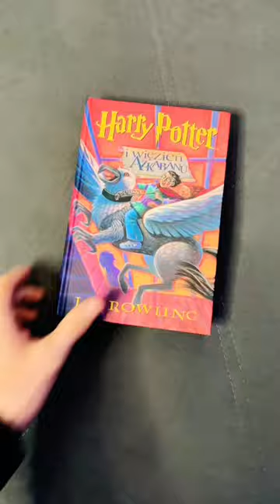Unikatowy egzemplarz z autografami ekipy wydawnictwa Media Rodzina